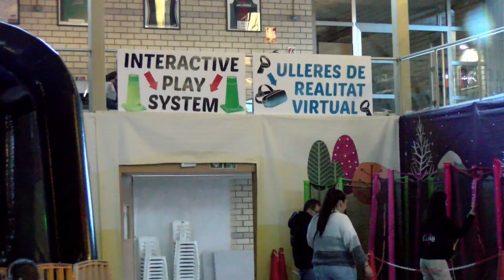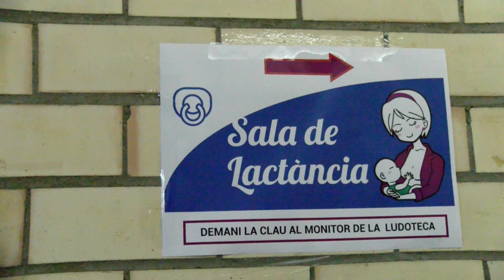En marxa El Mar dels Nens de Castell-Platja d'Aro i s'Agaró amb bon nombre de visitants